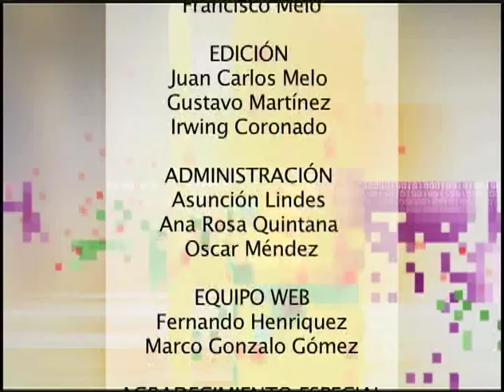1851. Cuba: Nace Narciso López